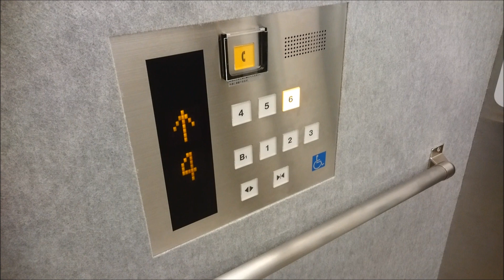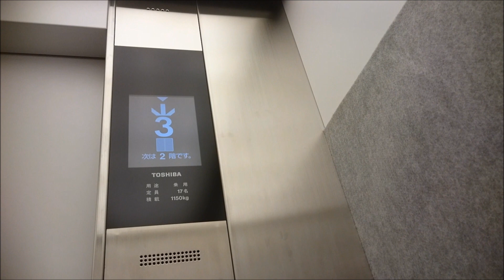【新庁舎】東芝エレベーター さいたま市大宮区役所・大宮図書館 Part1【FullHD】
さいたま市大宮区役所・大宮図書館のエレベーター(その１)です。

It is a Toshiba Elevator of Omiya Ward Office and Omiya Library,Saitama City,Saitama Pref in Japan.

今年2019年5月7日に新築・移転した、新しいさいたま市大宮区役所の新庁舎です。大宮図書館もこちらに移転しており、区役所と図書館の複合施設となっています。
エレベーターは全フロア停止としてはこの一ヶ所2基のみの設置で、移転前の旧庁舎では三菱製でしたが、この新庁舎では東芝製となりました。車椅子操作盤は両方全基に設置されています。
カゴ外乗り場は到着時だけ点滅するホールランタンだけで、インジケーターはありません。旧庁舎ではありました。
音声案内には英語放送も搭載されており、カゴ内のインジケーターは東芝デフォルトの液晶ディスプレイ式で、下部に日付と次に停止する階の案内が表示されてますが、英語での表示も可能となっており、日本語と英語の交互で表示しています。

メーカー：東芝
機種：オーダースペーセルGRⅡ
駆動方式：マシンルームレスロープ式
運転形式：群管理運転
設置台数：2基
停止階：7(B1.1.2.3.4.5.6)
定員：17名
積載：1150kg
設置年：2019年(平成31年/令和元年)
撮影地：埼玉県さいたま市大宮区　大宮区役所・大宮図書館

Manufacturer:Toshiba
Drive system:Machine room-less rope type
Mode of operation:Group management operation
Number of installed:2
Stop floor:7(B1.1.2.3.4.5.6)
Capacity:17
Loading:1150kg
Installation year:2019